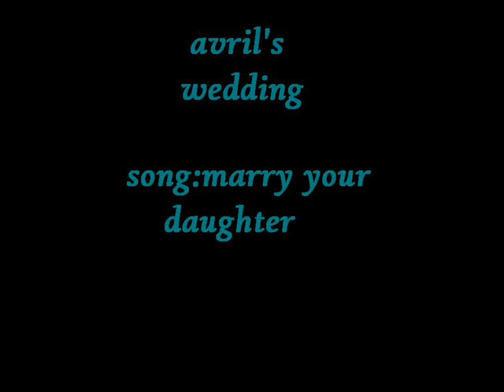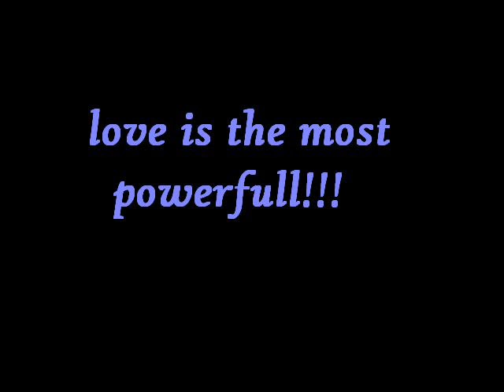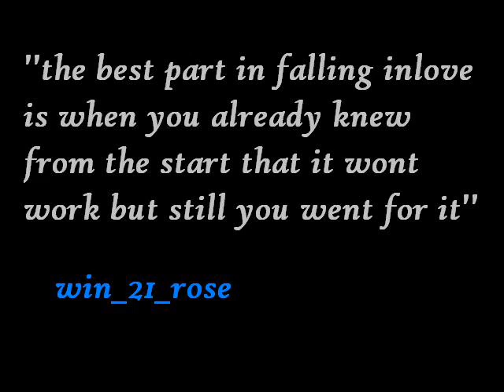avril's wedding.wmv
my idol